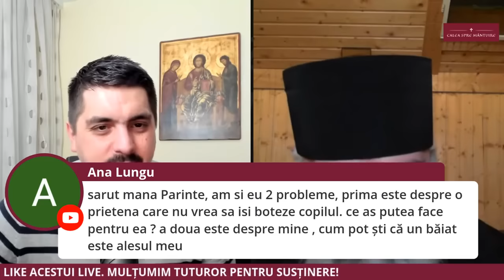🔴 LIVE - PĂRINTELE CALISTRAT RĂSPUNDE TUTUROR ÎNTREBĂRILOR ÎN DIRECT